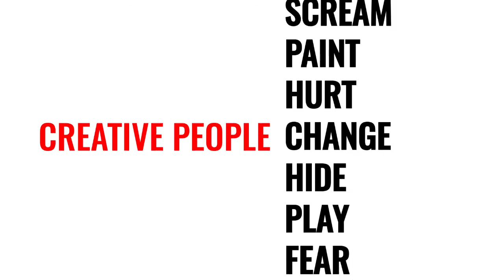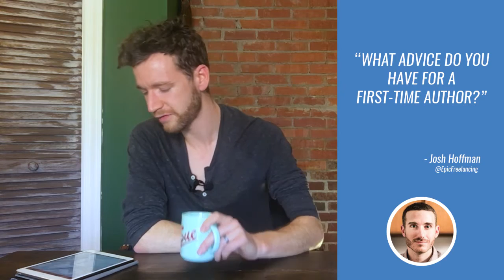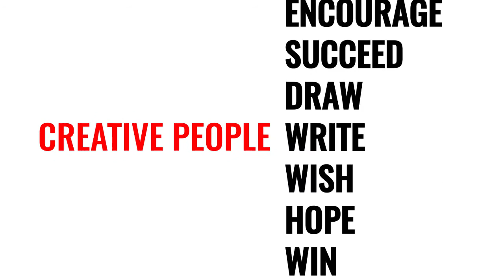Finish Friday 012: Get Paid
ASK THE AUDIENCE: What music are you listening to right now?

I am speaking in Nashville at Craft Content! If you're in the area, come. it'll be worth the time.

On this episode, we talk about:

- When you get paid
- Advice for first-time book writers
- The benefit of covering popular work

I'm Todd, and I activate artists. I am a top writer on Medium who has been published in Inc, The Daily Muse, CNBC and some other places.

(Or head over and grab the whole book - it's cheap :)